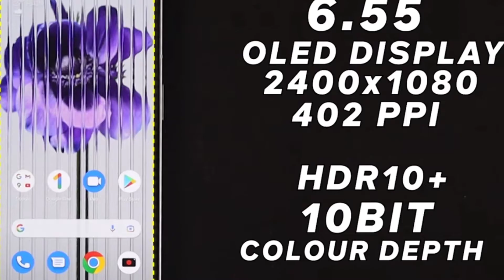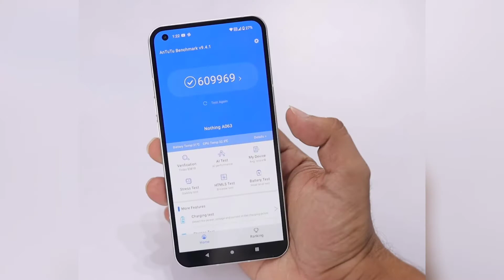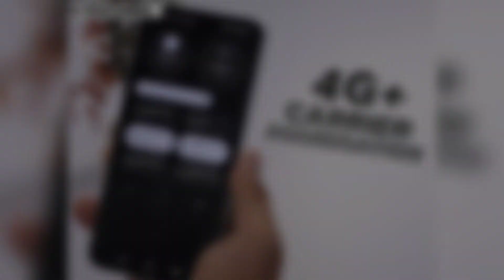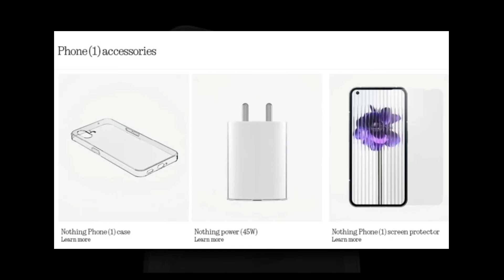Nothing Phone 1 review l nothing Phone 1 price in india l nothing Phone 1 specification l nothing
About This Video:- is video me nothing Phone 1 ka honest review Diya hu asha krte hai video achha lagega.

Queries solved:
1.nothing phone 1
2.nothing phone 1 price in india
3.nothing phone 1 specification
4.nothing phone 1full  review
5.nothing phone 1 charger price
6.nothing phone 1 charger kaise le
7.nothing phone brand
8.nothing phone 1 display
9.nothing phone 1 battery mah
10.nothing phone 1 camera
11.nothing phone 1 selfie camera
12.nothing phone 1 wait
13.nothing phone 1 design
14.nothing phone 1 5g band
15.nothing phone 1 details
16.nothing phone 1 fingerprint sensor
17.nothing phone 1 backlight
18.notying phone 1 AnTuTu Score
19.nothing phone 1 always on display
20.nothing phone 1 expected price
21.nothing phone hdfc offer
22.nothing phone 1 how to buy
23.nothing phone hype
24.nothing phone issue
25.nothing phone ka price
26.nothing phone kaisa hai
27.nothing phone ka rate
28.nothing phone light
29.nothing phone new update
30.nothing phone 1 black and white